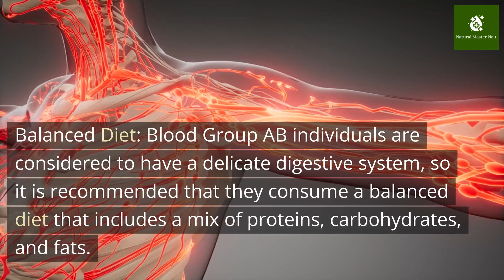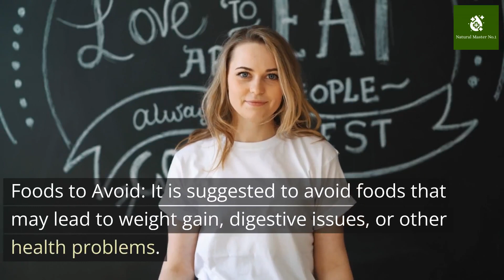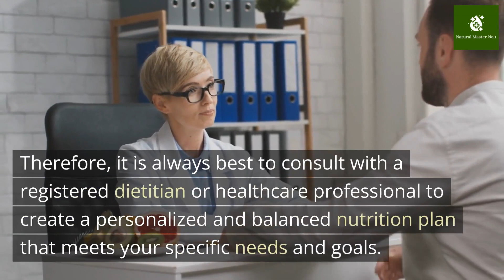Nutrition According To BLOOD GROUP AB / Natural Master No.1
The Blood Type Diet, popularized by Dr. Peter J. D'Adamo in his book "Eat Right 4 Your Type," suggests that individuals should follow specific dietary recommendations based on their blood type. According to this theory, people with different blood types (A, B, AB, or O) have different ancestral origins and, therefore, should eat different types of foods that are more compatible with their genetic makeup.

For individuals with Blood Group AB, the suggested diet is considered a mixed type, combining some elements of both Blood Group A and Blood Group B diets.

Here are some general guidelines for those with Blood Group AB:

Balanced Diet:
Blood Group AB individuals are considered to have a delicate digestive system, so it is recommended that they consume a balanced diet that includes a mix of proteins, carbohydrates, and fats.

Proteins:
You are encouraged to eat a combination of animal and plant-based protein sources. Foods like tofu, seafood, dairy, eggs, and some meats are considered beneficial.

Vegetables and Fruits:
Emphasize a wide variety of fruits and vegetables in your diet. However, some specific foods may be better tolerated than others, so it's essential to observe how your body responds to certain items.

Grains:
Choose whole grains over refined grains. Foods like oats, quinoa, and rice are generally well-tolerated.

Dairy:
Moderate consumption of dairy products is typically recommended. Consider options like goat's milk or dairy alternatives like almond milk if you experience any issues with cow's milk.

Legumes:
Legumes can be a good source of protein and fiber for Blood Group AB individuals. Lentils, chickpeas, and black beans are among the recommended options.

Foods to Avoid:
It is suggested to avoid foods that may lead to weight gain, digestive issues, or other health problems. This includes processed foods, certain meats, and refined carbohydrates.

Therefore, it is always best to consult with a registered dietitian or healthcare professional to create a personalized and balanced nutrition plan that meets your specific needs and goals.